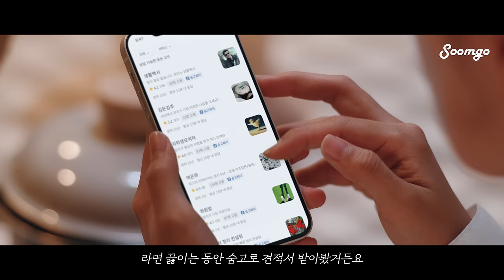[숨고가 잇다] 라면 끓이는 5분간 연결된 우리 그리고 정리 수납 고수님...?!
정리 수납 전문가가 필요한 순간

순식간에 연결, 숨고!